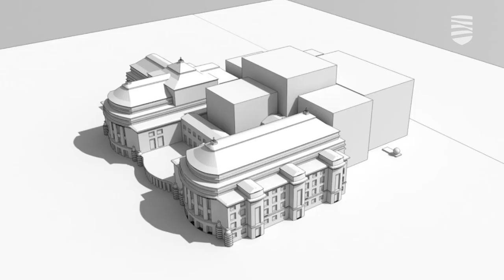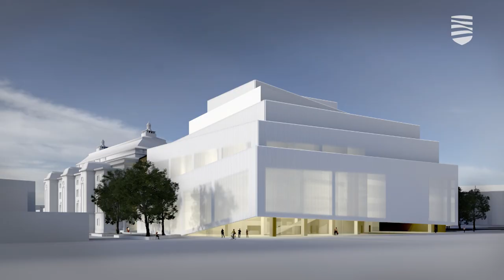Вопрос пристройки к театру «Эстония» обсудили за круглым столом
Сегодня в национальной опере звучали слова о строительстве, архитектуре, законодательстве и сложностях сооружения объектов в исторических городах, к тому же охраняемых ЮНЕСКО. Некоторым деятелям должна была стать ясна позиция мэра и мэрии Таллинна, которые руководствуются строгими законами по охране памятников и нормами, утвержденными на самом высоком уровне. Подробности – в видеосюжете «Новостей Таллинна».